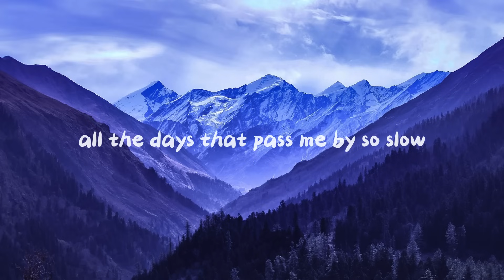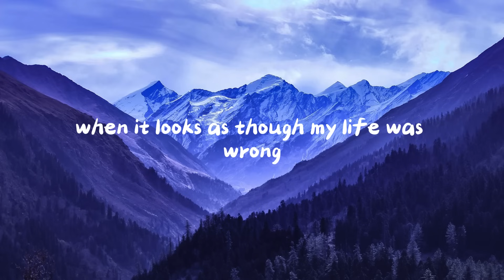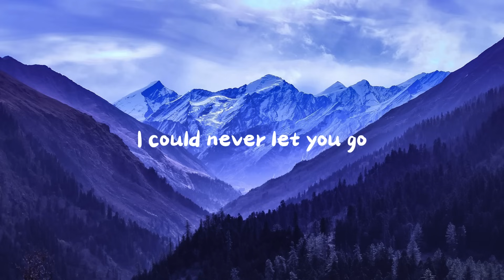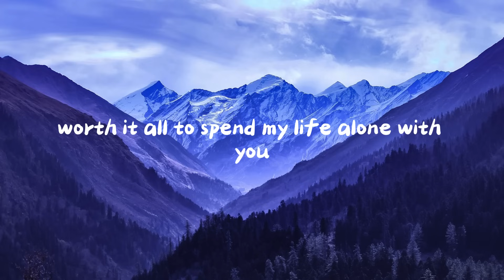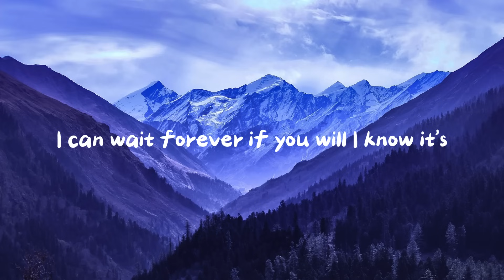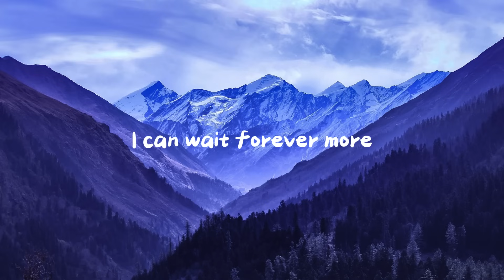Air Supply - I Can Wait Forever [Lyrics]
When you say, I miss the things you do
I just wanna get back close again to you
But for now, your voice is near enough
How I miss you, when I miss you, love
And though
All the days that pass me by so slow
All the emptiness inside me flows, all around
And there's no way out
I'm just thinkin' so much of you
There was never any doubt
I can wait forever, if you say you'll be there, too
I can wait forever, if you will, I know it's worth it all
To spend my life alone with you

When it looked, as though my life was wrong
You took my love and gave it somewhere to belong
I'll be here, when hope is out of sight
I just wish that I was next to you tonight, and oh
I'll be reachin' for you even though
You'll be somewhere else, my love will go
Like a bird on its way back home
I could never let you go, that I just want you to know

Where are you know?
Alone, with the thoughts we share
Keep them strong somehow
And you know, I'll always be there

To spend my life alone
I can wait, forever if you will, I can wait forever or more
I can wait forever